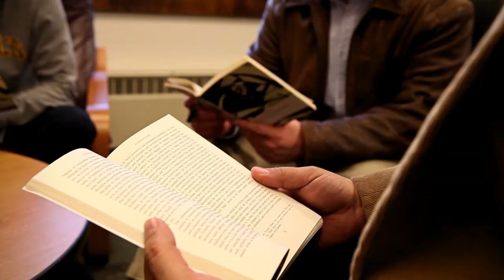The Common Intellectual Experience at Ursinus College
A two-semester course for all first year students that brings academic inquiry to bear on the central questions of a liberal education: What should matter to me? How should we live together? How can we understand the world? What will I do?